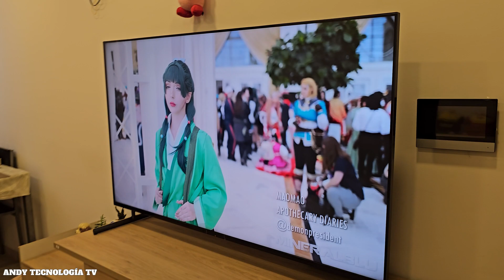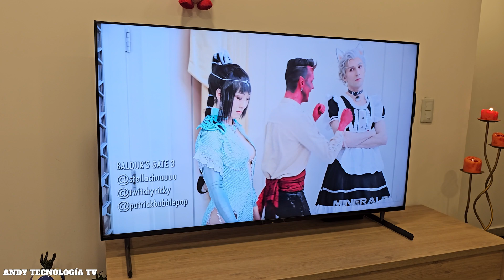ÁNGULOS DE VISIÓN EN TELEVISORES LCD LED: PANEL VA IPS ADS / OLED / QD OLED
Importancia de un televisor con buenos ángulos de visión. Bien sea con tecnología LCD LED o tecnología OLED, los ángulos de visión en un televisor son muy importantes bajo algunas circunstancias.

🔵ATTRIBUTION 🔵